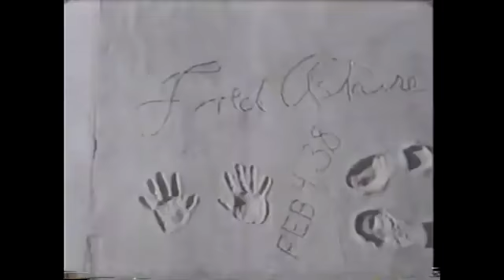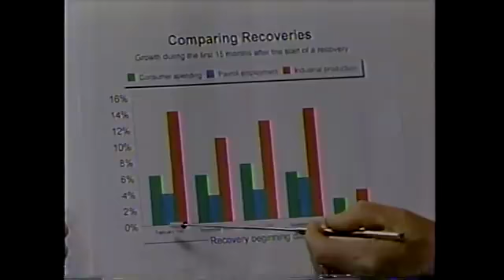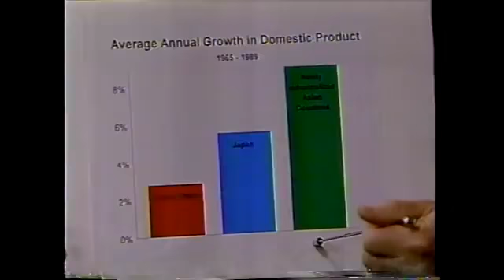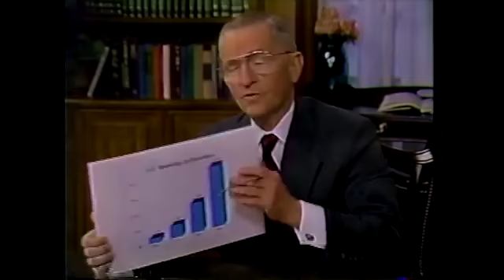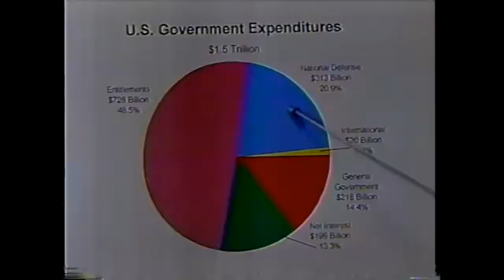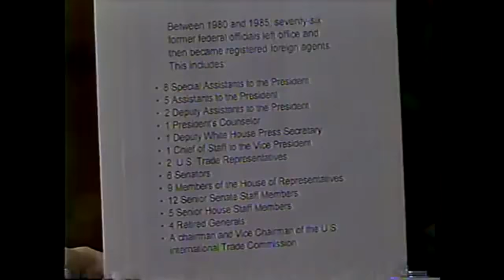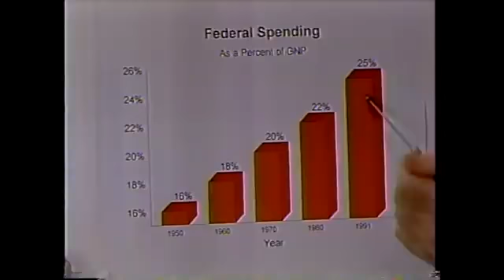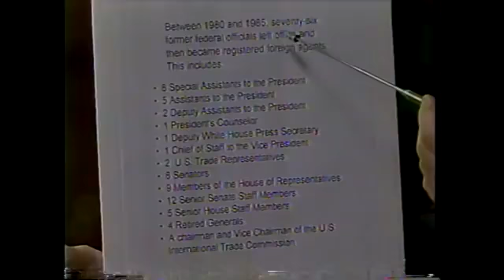Ross Perot 1992 Presidential Infomercial the Economy